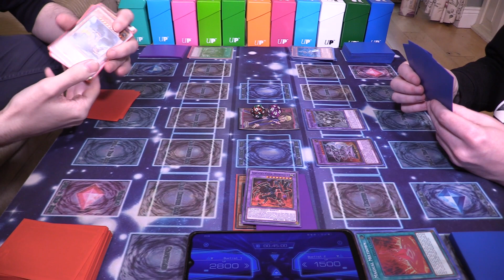Yu-Gi-Oh! Live Duel! - Ancient Gears VS Invoked Shaddoll Dogmatika!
Today Luke uses his Invoked Shaddoll Dogmatika deck against my Ancient Gear deck! Who will win this epic battle? Time to find out!